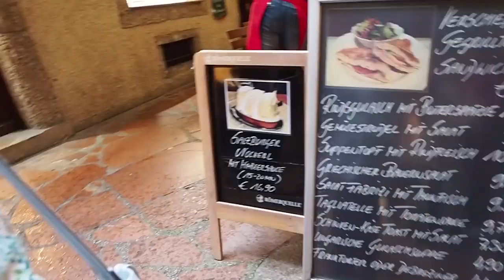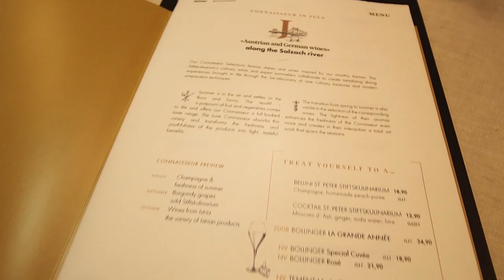🇦🇹 Sound of Music in Salzburg | Mirabell Gardens + Europe's Oldest Restaurant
One of the first sites we had to see on arrival in Salzburg, Austria was Mirabell Gardens which is just beautiful and where a bunch of the scenes from "Do Re Mi" in Sound of Music were filmed! The steps were so crowded I didn't get a pic/video clip of them, but luckily we stopped back at Mirabell Gardens later on. 😊 For dinner we headed to St. Peter Stiftskulinarium, reputedly Europe's Oldest Restaurant, to sample the legendary Salzburger Nockerl!

Enjoy my channel and want to help support what I do?

Equipment I use for filming:
Olympus PEN E-PL9
GoPro Hero 5
GoPro Mount
Blue Yeti USB Microphone
Canon EOS Rebel T6i
Rode VideoMic Pro

💕 Emma